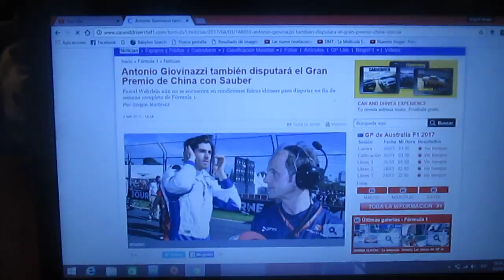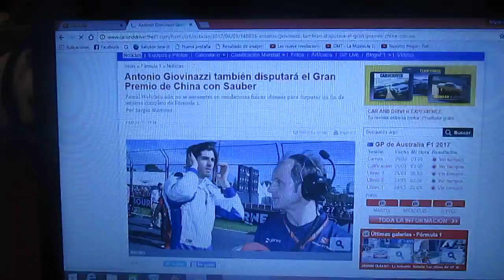Antonio Giovinazzi también correrá con Sauber en el Gp de China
Ya que Pascal Wehrlein todavía no se mejora de la lesión que sufrió en el accidente de la pasada edición de la Race of Champions en Miami el joven italiano Antonio Giovinazzi continuará corriendo en Sauber para el Gp de China de la Temporada 2017 de la F1